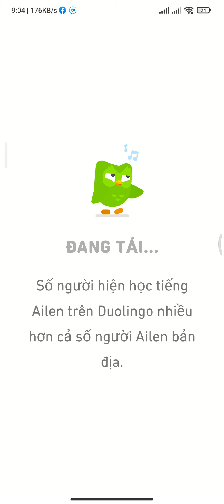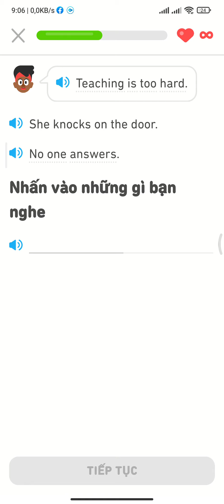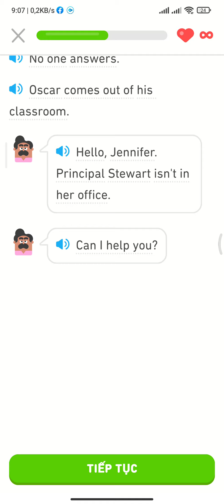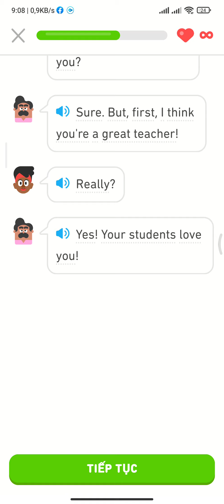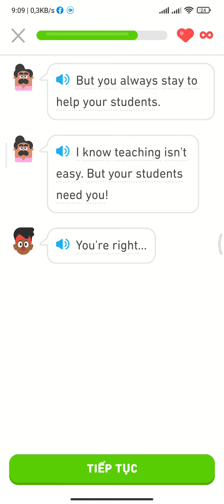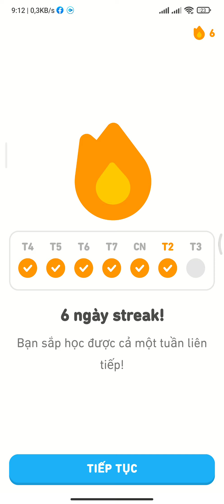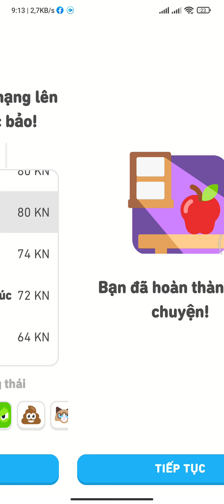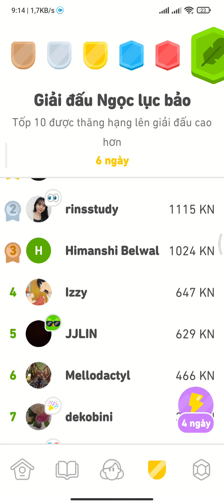Thử Thách Đọc Truyện Trên Duolingo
Video hướng dẫn học một bài học trên Duolingo

Link tải ứng dụng học Duolingo
danh tái
Danh tai